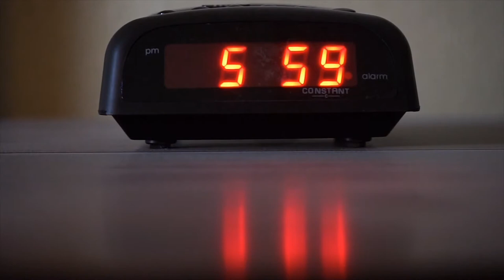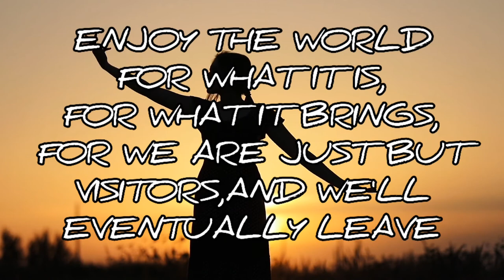A SHORT FILM ABOUT LAZINESS